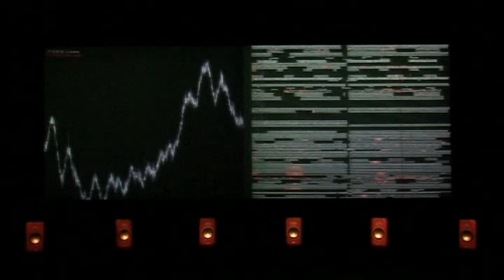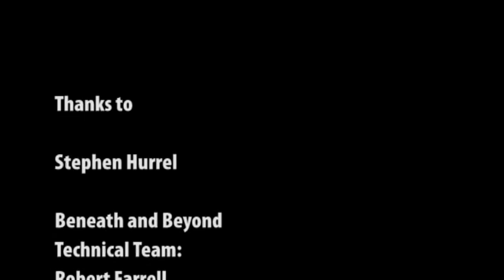Beneath And Beyond - Art Installation By Stephen Hurrel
Beneath and Beyond continues my enquiry into our relationship to the natural world whilst
living in a technologically advanced, as well as ecologically critical, period of time.
In exploring how computer software - developed for the Internet - can bring experiences of
real world environmental 'events' into the gallery, I have created meeting points between
nature, culture and technology. Further, I can examine the potential of the gallery as an
interface to discuss social, cultural and ecological issues.

My perception of both nature and technology has been shaped by the picturesque landscape
of my childhood in the west coast of Scotland -- where the deep lochs became ideal sites
to house nuclear submarines. These symbols of efficient, total destruction were in direct
contrast to the ancient landscape; shaped by the slow forces of the ice age and massive
tectonic shifts.

Against this background grew an interest in the idea of 'the sublime' in nature -- a 'greatness'
that nothing else can be compared to and that is beyond measurement or imitation -- and an
interest in how artists have sought to represent it.

In Beneath and Beyond, and other works that examine the increasing divergence between
the natural world and technological 'progression', I explore how the 'tools' of the twenty-first
century can be used to posit a more symbiotic relationship between nature and technology.

- Stephen Hurrel

To view the interviewwith Stephen Hurrel about his latest work "Beneath and Beyond"

This artwork brings together science and nature in a unique live-feed
sound installation.
Tectonic shifts and on-going movements beneath the Earth's surface
are the source for generating this sound-work.
A specially developed computer programme has been created to tap
into, and continually monitor, one hundred Seismic Stations around
the world via the Internet.
These collected vibrations, in the form of raw data, are speeded up
to make them audible to the human ear. These new sounds are then
experienced in 'real-time' along with their corresponding visual
representations -- seismic graph lines and waveforms - projected within
the gallery space.